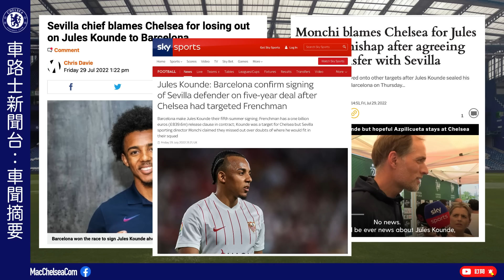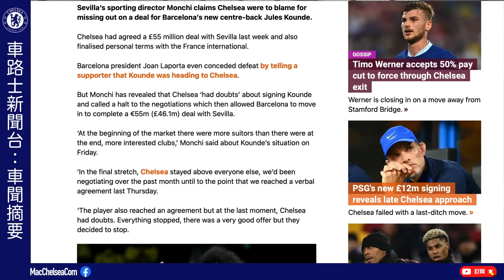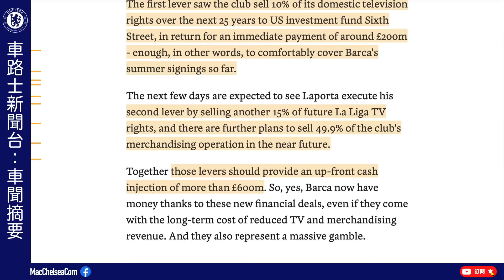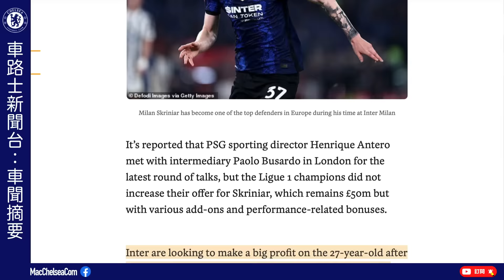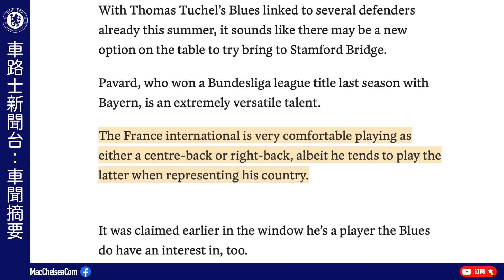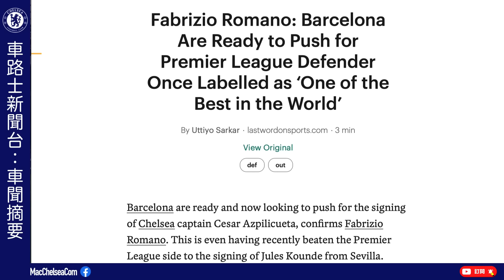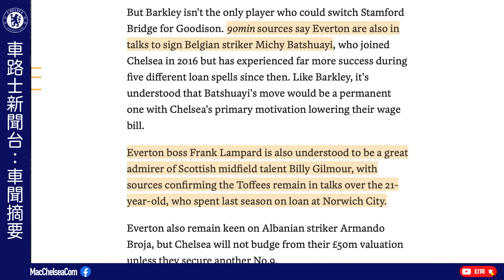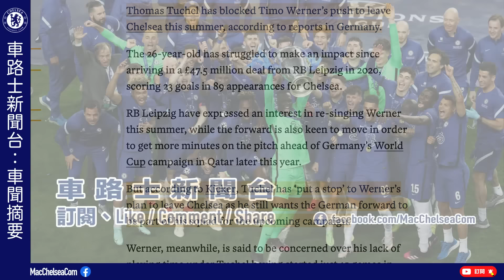【車聞摘要】球會收購官迪並無失敗？巴塞三大老千計變無限金錢？ [EP072]【中文字幕】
球會收購官迪並無失敗？巴塞三大老千計變無限金錢？
•　後衞收購有何人選？
•　法蘭基·迪莊神女有心？
•　£70m 中堅收購目標？
•　杜曹發脾四禁隊長投巴塞？